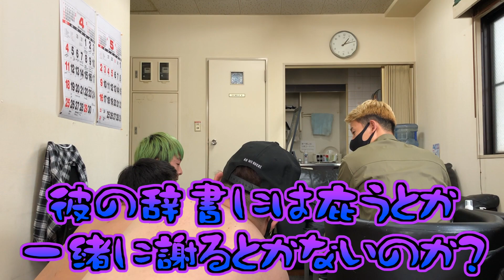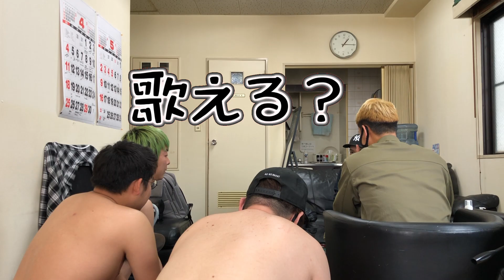相方と仲間が脅迫されてたら、マキヒカは助けるのか【ドッキリ】レッドスパイダージュニアコラボ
■RED SPIDERのSNSアカウント
公式Instagram

マキヒカがアンバサダーを務める(株)神戸マツダ

マキヒカのED・テーマソング

只今プレゼントの受け取りを一時的に中止しております。

■お仕事のご連絡はコチラ